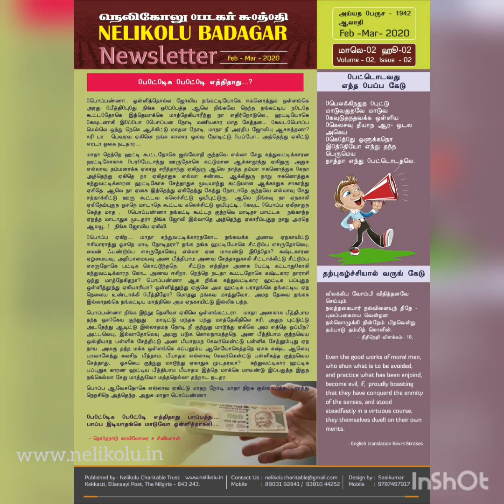0ப0ட்டிக 0ப0ட்டி எத்திதாது - Nelikolu Badagar Suddhi - Aalaani 1942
A write up on the ill effects of micro Financing with high interest rates.
Audio Language : BADAGA
Appropriate for All age groups including Kids.